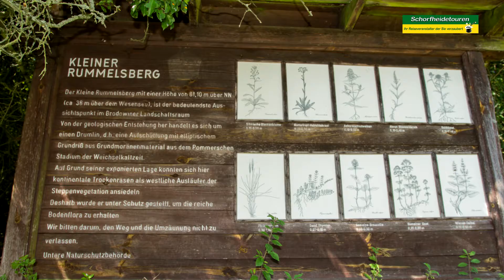Foto-Show der 1. Fotosafari von Schorfheidetouren (09.Juli 2017)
Gestartet in Eberswalde ging es von Chorin über Brodowin, dem Kleinen Rummelsberg, Neuendorf (Oderberg) und dem Schiffshebewerk Niederfinow zurück nach Eberswalde. Dabei erklärte Lutz Weigelt als erfahrener Fotograf die Grundlagen der Fotografie und gab im Anschluss Tipps bei der Feineinstellung und der richtigen Motiv-Wahl.